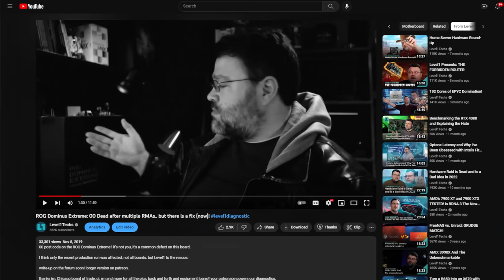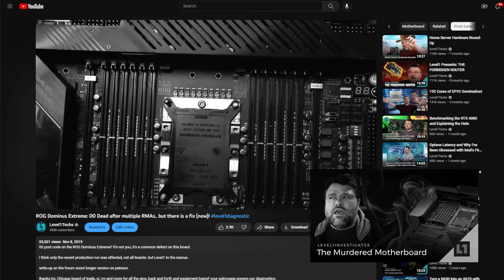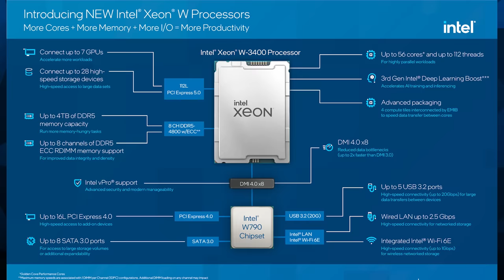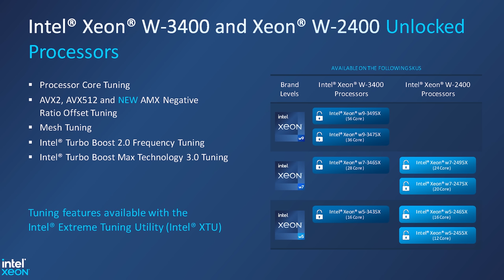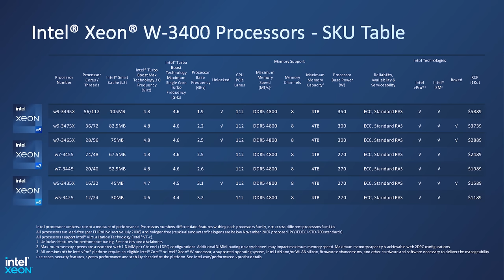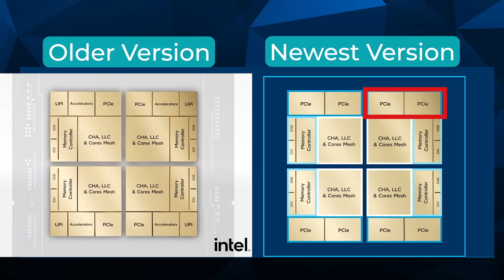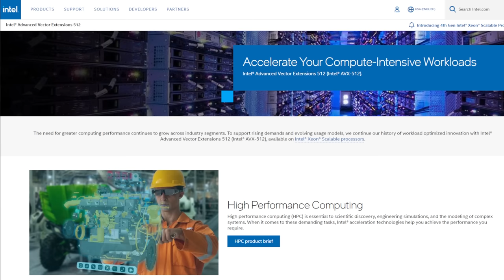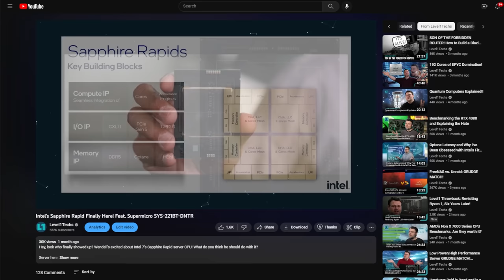New Xeons: Intel is coming for muh Threadripper!!!!!!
Intel's new Xeon W-3400 and W-2400 Workstation Processors are definitely going to be competing with Ryzen Threadrippers!

Check us out online at the following places!

Intro and Outro Music: "Earth Bound" by Slynk
Other Music:  "Lively" & "FollowHer" by Zeeky Beats